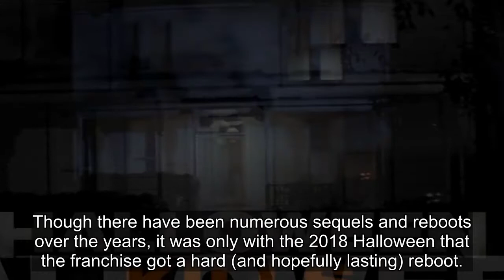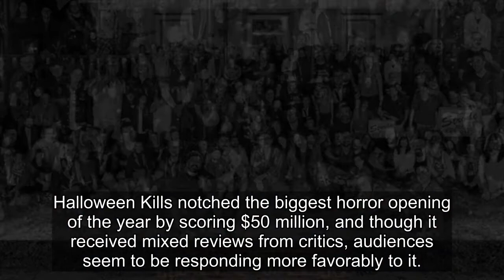Halloween Kills Full Cast & Crew Pictured Outside Michael Myers' House